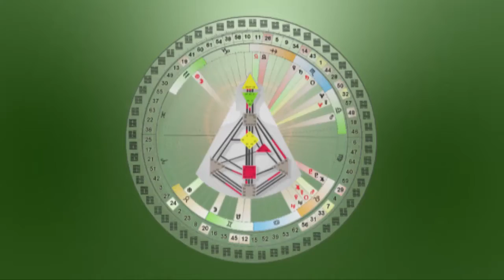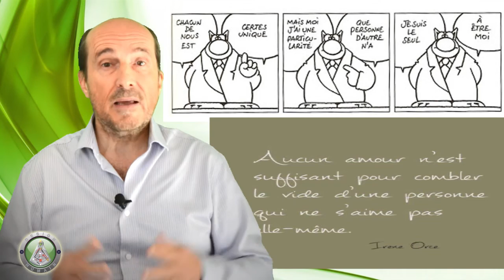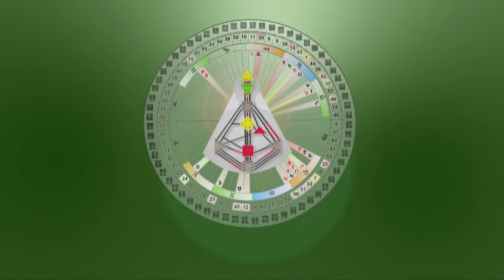Design Humain/Human Design : Je ne sais pas qui je suis vraiment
Faites-vous partie de ces gens qui, depuis leur plus tendre enfance, se sentent très différents, selon qu’ils sont en présence de personnes différentes, de lieux différents ?

Si vous avez cliqué sur cette vidéo en particulier, c’est que vous ressentez depuis toujours le besoin de comprendre ce phénomène caméléon ; peut-être même aussi, de vouloir fixer ce « je suis » en vous ; de lui donner de la stabilité, de la permanence ; bref, de savoir enfin qui vous êtes VRAIMENT…

Il est une place dans votre matrice énergétique dont le rôle spécifique est de réguler plusieurs domaines importants de votre vie : rôle et place en société, Amour, Soi, direction du Soi. De sa configuration dépend directement la sensation claire de qui vous êtes, de votre rôle, de votre direction...